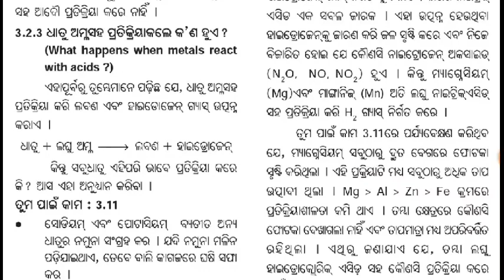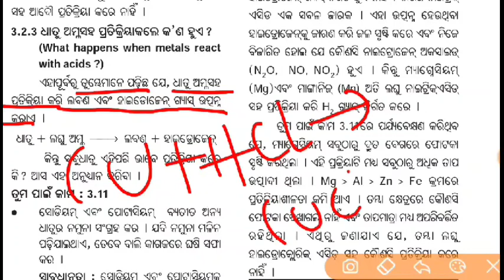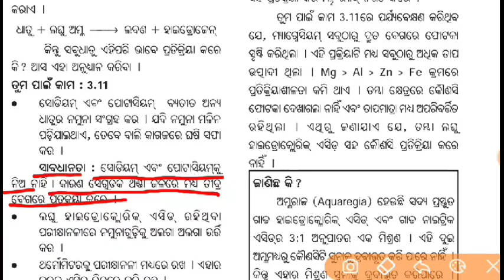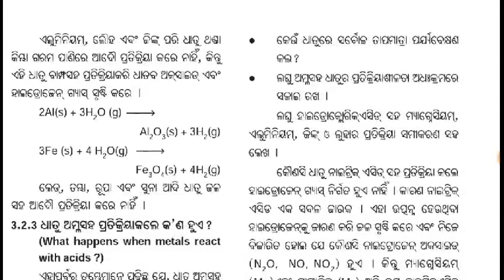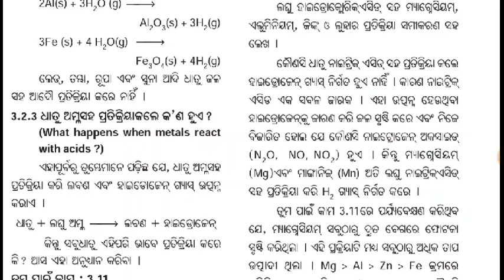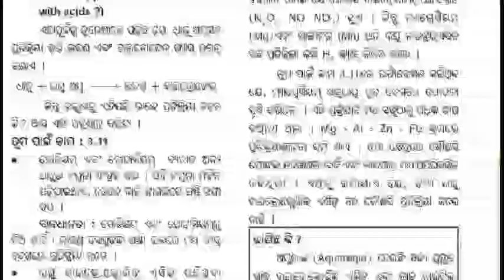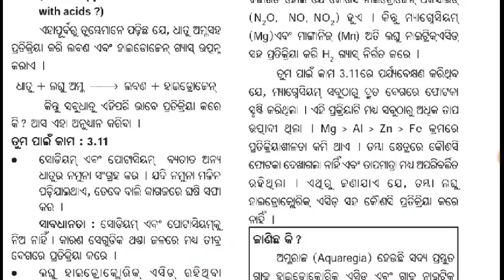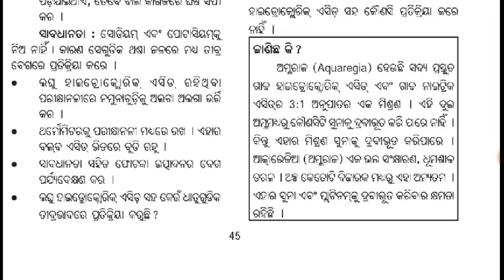ଧାତୁ ଅମ୍ଳ ସହ ପ୍ରତିକ୍ରିୟା କଲେ କଣ ହୁଏ ? ( ଧାତୁ ଓ ଅଧାତୁ )...ଦଶମ ଶ୍ରେଣୀ ବିଜ୍ଞାନ... Class-19